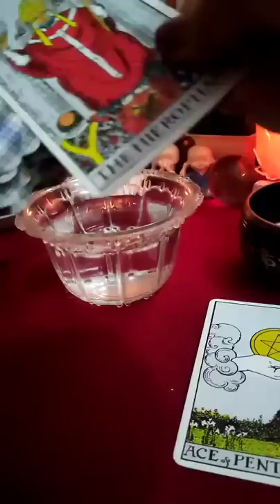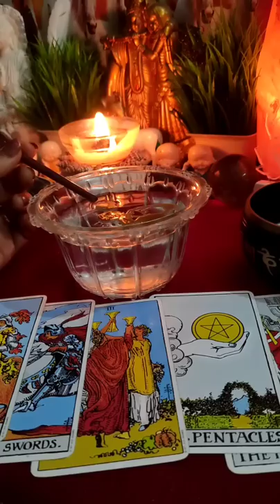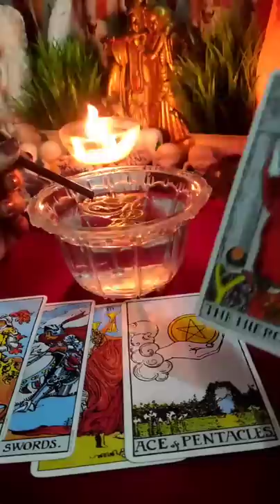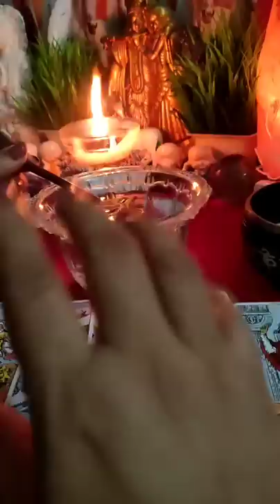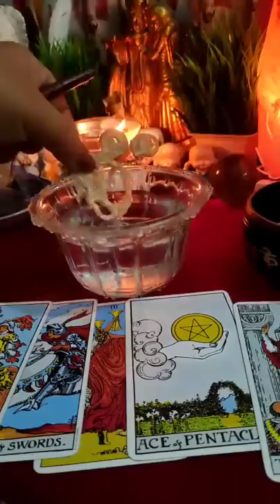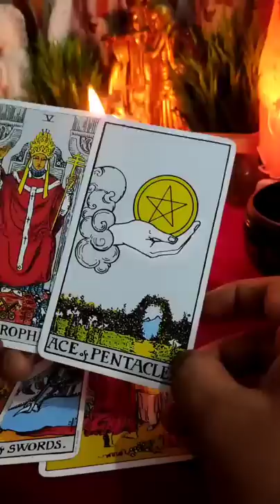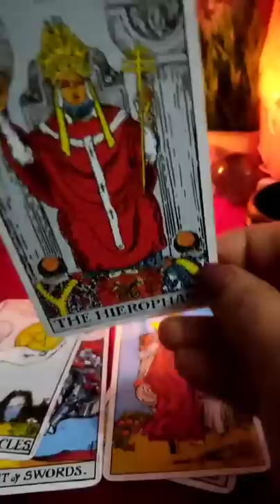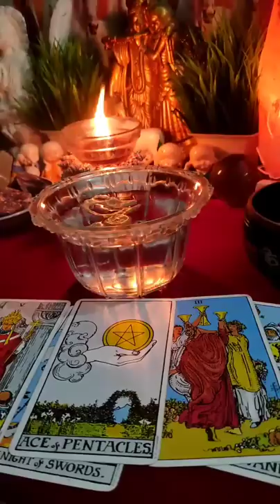🧿❤💚🔮[ Candle Wax Reading ]All Signs: आपके पार्टनर की Current Energy⚡⚡|Timeless